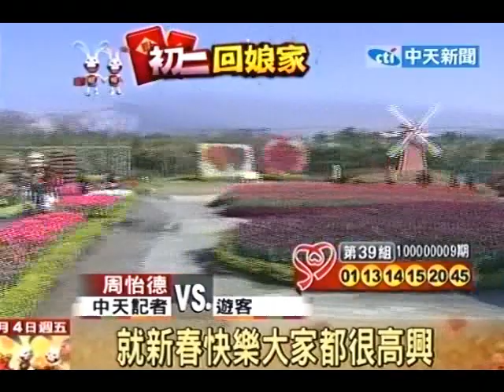大年初二出遊潮！台中花市宛如「小花博」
中天新聞》把握春節好天氣，台中一處觀光花市佈置了6公頃美麗花海，如同台北花博般，讓想賞花海的遊客不用到台北一樣能賞花。